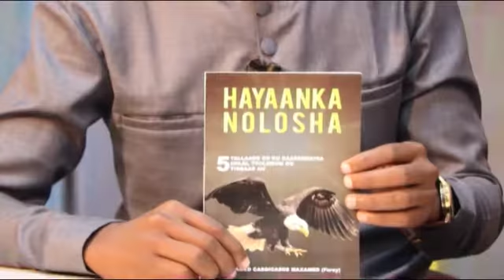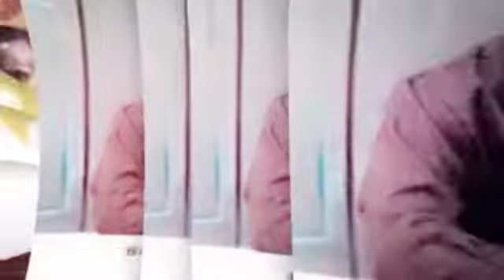BANDHIGGA GOOS GOOSKA ALL SOMNEWS